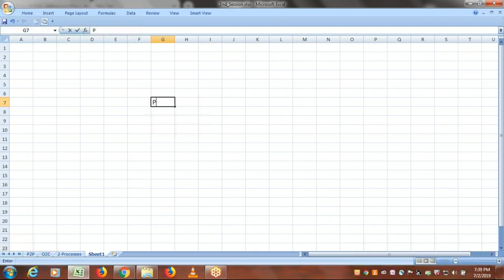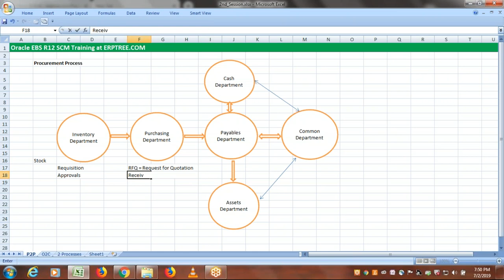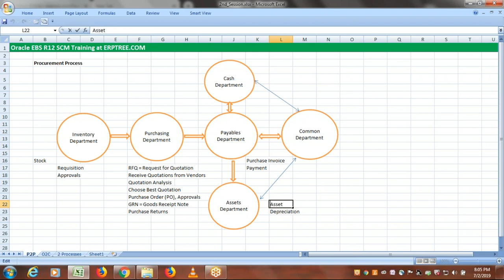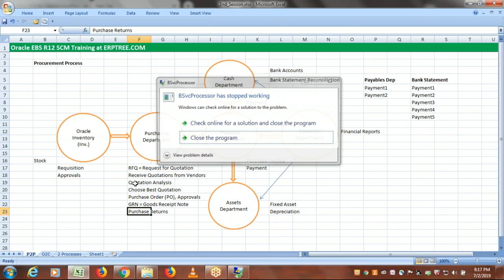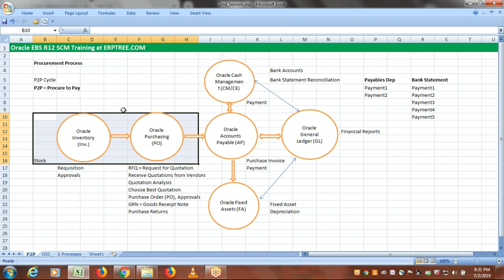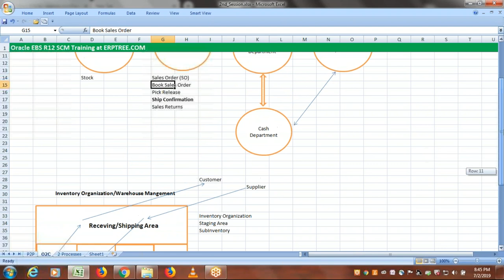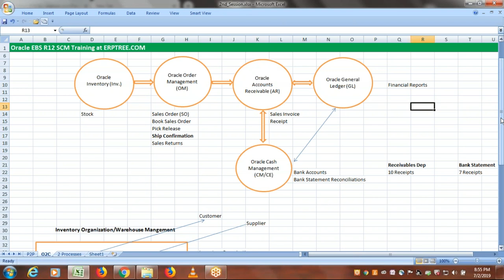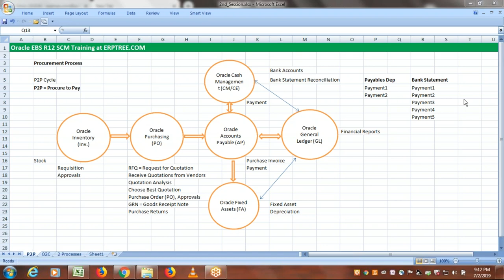Oracle EBS R12 SCM Training | P2P and O2C Cycles Overview | 2nd Session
ORACLE FUSION FINANCIALS - 100% JOB GUARANTEE PROGRAM

Hi Dear,

We are excited to announce the launch of our 100% Job Guarantee Program in Oracle Fusion Financials. After completing this program candidate will be able to crack interview on their own & will be able to survive in the job without any support from others.

If you know anyone who might be interested in such a job guarantee program, please feel free to refer them to us.

Our office is located at:

ERPTREE Consulting Services Pvt Ltd
403 & 404, 4th Floor, Manjeera Trinity Corporate
KPHB Phase 3, Kukatpally, Hyderabad, Telangana 500072

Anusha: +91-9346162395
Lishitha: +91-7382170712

Best regards,
LAXMAN (Winners Technologies)
ERPTREE Consulting Services Pvt Ltd Oracle R12 SCM Training